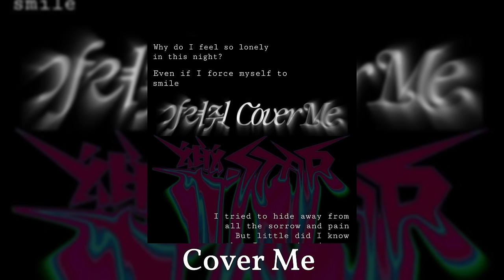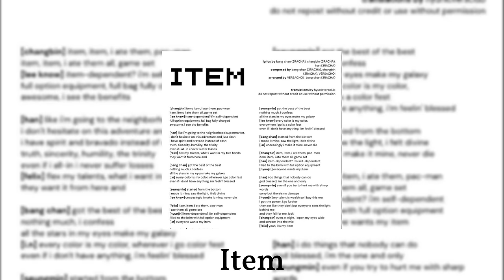Straykids sped up playlist🎸⋆⭒˚｡⋆🎧🎙️🍙♡ ‹𝟹🎧"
Hope you like it!!! if you have requests for playlists from other kpop groups you can write it in the comments.